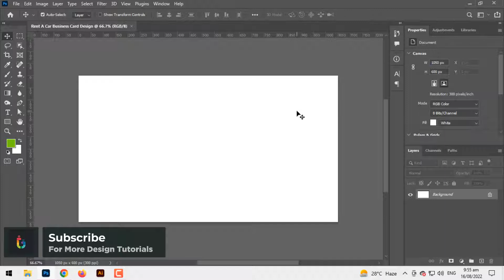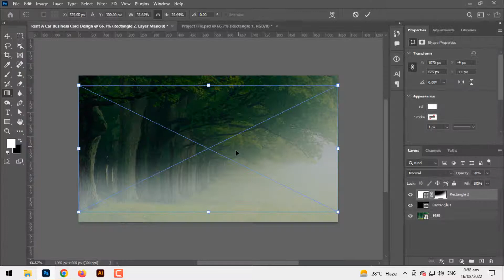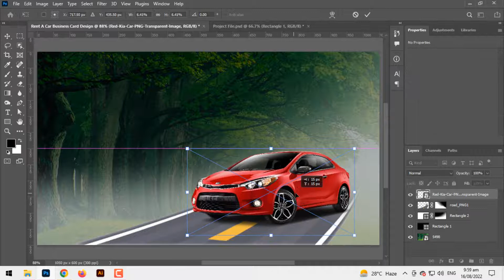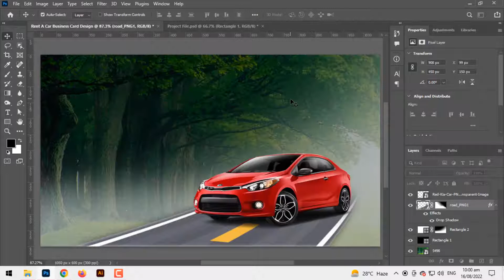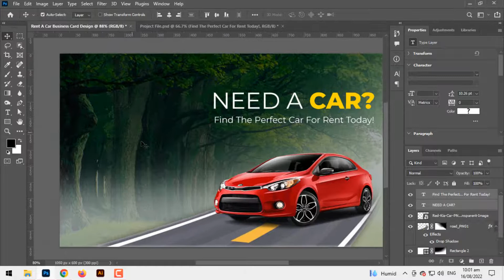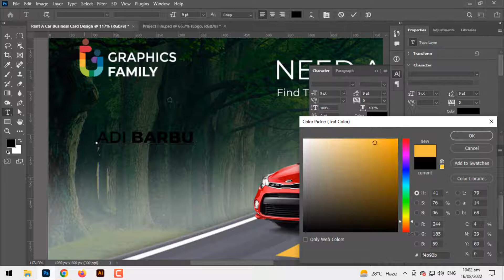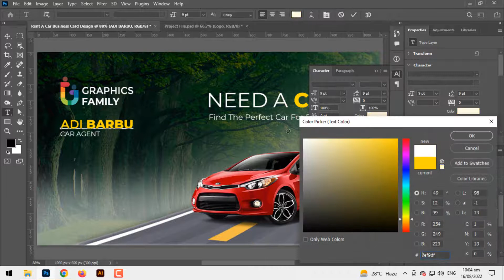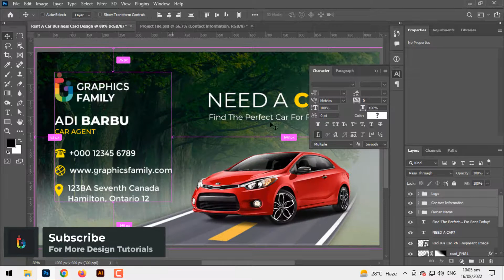Rent a Car Business Card Design from A to Z Tutorial in Photoshop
If you want to learn how to make one of a kind, quality business card design for clients in Rent a Car industries than this is the right tutorial you must follow. With a professionally designed business card, people are gaining the upper hand over their competition.

A professional high quality business card design is so important for a business. Learn to brand yourself or your clients through a stunning business card.
Inspire, create and make money... with your graphic design projects using GraphicsFamily.
Become a creative Professional designer right now and attract thousands of new clients because GraphicsFamily.com is your best inspiration source for your creative projects.

Download from thousands of :
✅ Free Mock-ups
✅ Free Business Card Templates
✅ Free Flyers
✅ Free Brochures
✅ Free Banners
... and more